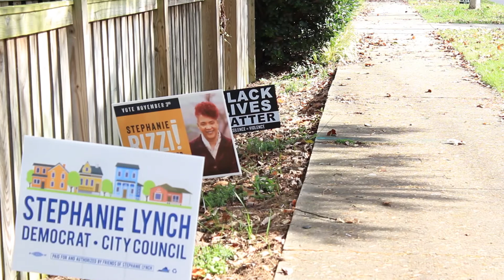Home stretch for Richmond 5th district election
Richmonders will decide Tuesday among three candidates for the 5th District City Council seat.